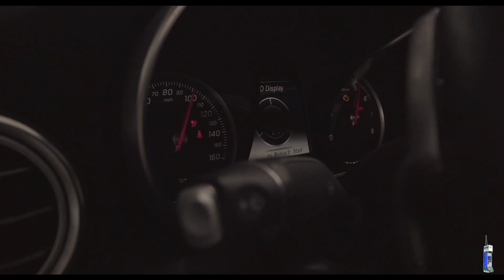Kidd Grape - 999 (dir.by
Artist IG: @kidd.grape

Director/Editor IG: @isocellis